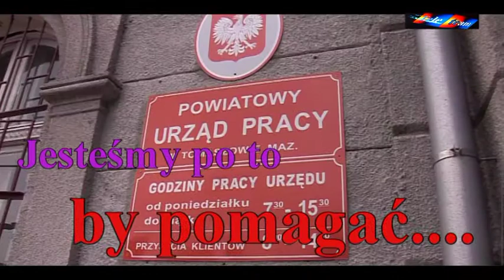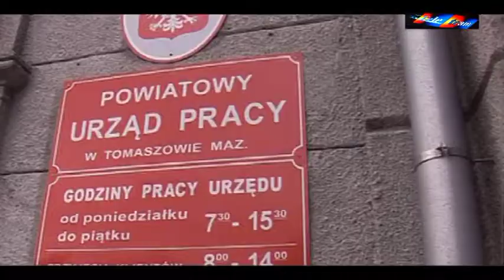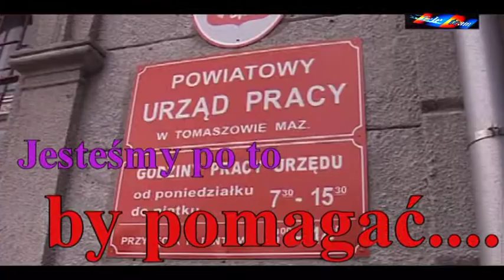Jesteśmy po to by pomagać... - PUP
Bezrobocie w Powiecie Tomaszowskim maleje...W stosunku do ubiegłego roku spadło o 2000 osób. Powodem takiego stanu, jest podjęcie przez bezrobotnych prac sezonowych, oraz drugi czynnik, to pozyskanie środków na aktywizacje osób bezrobotnych. W tym roku jest do dyspozycji ponad 14 mln zł. Prosimy zapoznać się z bieżącym materiałem. Pracownice Pow. Urzędu Pracy w przystępny sposób przekazują istotne informacje i zmiany przepisów, dotyczące osób bezrobotnych.